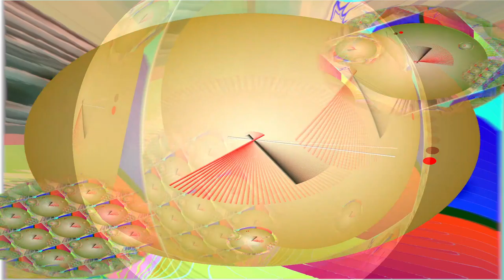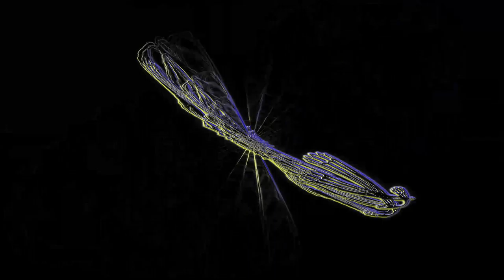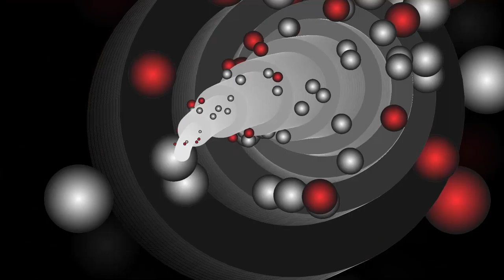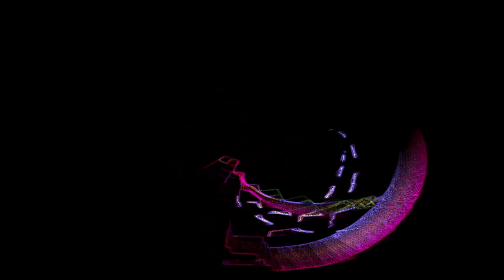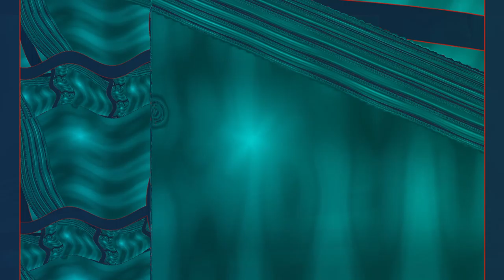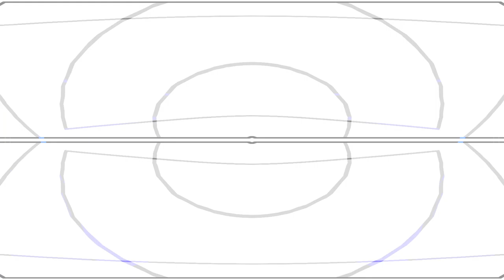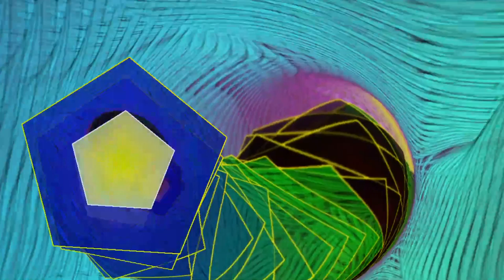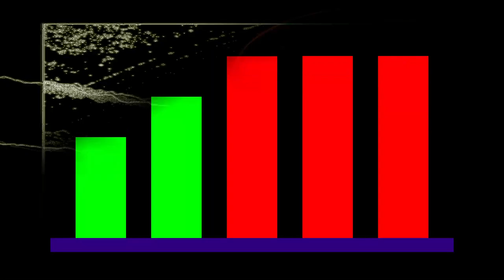Forms of sound made real from beyond all voids of nothingness - Structure without structure manifest